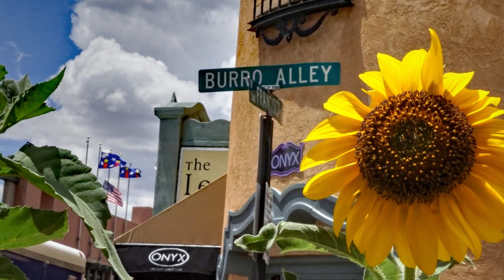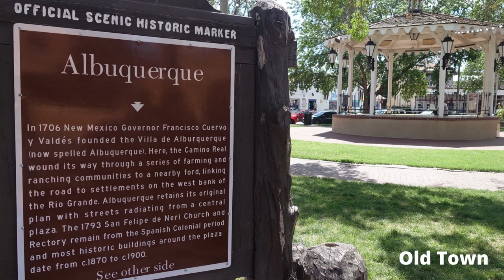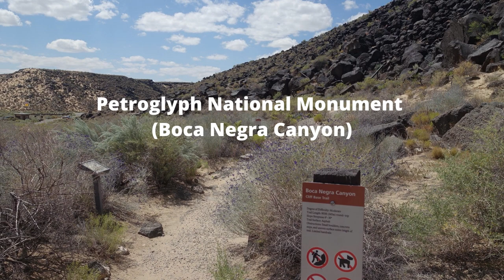2 Great cities to visit in New Mexico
2 Great cities to visit in New Mexico

0:00 Santa Fe, NM
4:04 Albuquerque, NM

Title: Downtown 01
Author: BrandonStephenson

Title: SE on Montaño Rd NW near Coors Blvd NW
Author: BrandonStephenson

Title: Santa Fe in the distance
Author: formulanone

Title: Cerrillos Rd & Sandoval St
Author: jaygannett

Title: 12 MORNINGS
Author: Jason Shaw

Title:  Right as Rain
Author:  Mr Smith

Title:  Big Disco Ball (Instrumental Version)
Author:  Josh Woodward

Title: Embassy Suites by Hilton
Author: Xnatedawgx
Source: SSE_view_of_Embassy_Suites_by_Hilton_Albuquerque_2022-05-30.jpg